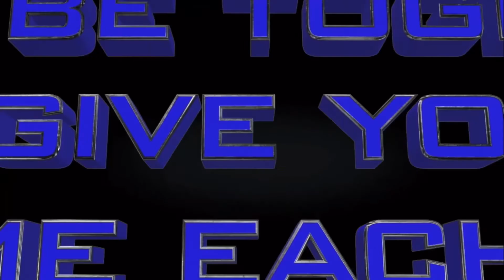Meme day 395